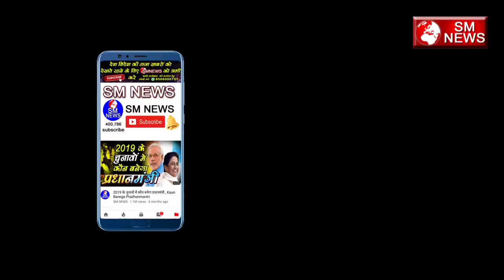लापता JNU छात्र Najeeb Ahmed की माँ ने यह क्या बोला आप भी सुनकर रो पड़ेगे